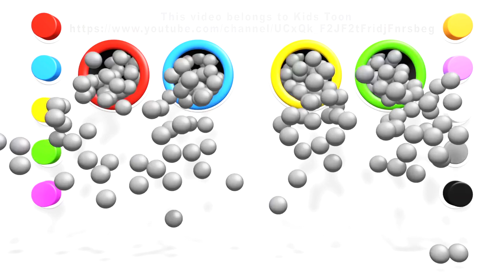Learn Colors With 3D balls For Kids- تعليم الالوان للاطفال بالعربي والانجليزي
Learn Colors With 3D balls For Kids
3d animation teaching colors for kids in both languages english and arabic .
تعليم الالوان للاطفال